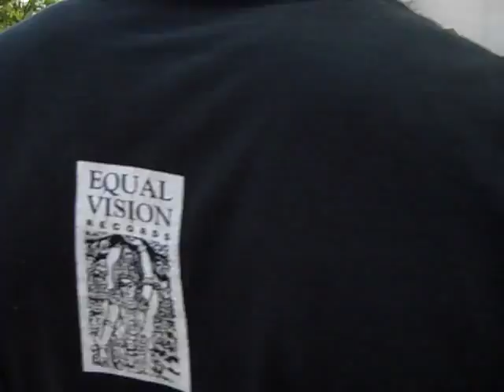Spraynard - Song 01 - 05/30/2011 @ El Leñador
Spraynard was, I think, a late addition to the bill.  In fact, I think all the bands that played outside (and Bunnygrunt, who were supposed to play outside 'til they kicked us inside for noise complaints) were sorta late-additions to the bill.